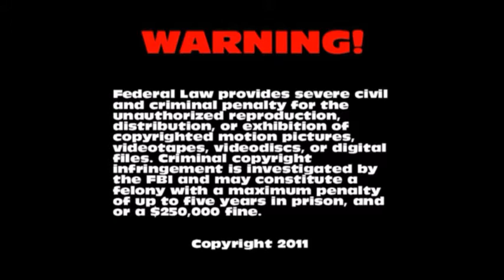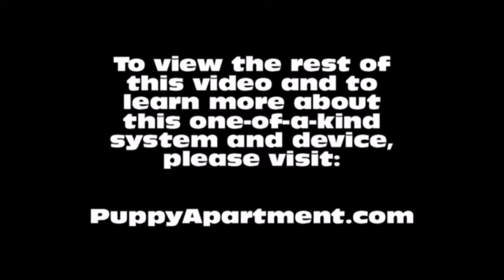How To Potty Train A Giant Schnauzer Puppy - Giant Schnauzer Training Tips - Giant Schnauzer Puppies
How To Potty Train A Giant Schnauzer Puppy - Giant Schnauzer House Training Tips - Housebreaking Giant Schnauzer Puppies Fast & Easy.
How to potty train a Giant Schnauzer - Giant Schnauzer potty training tips.

The Puppy Apartment has successfully potty trained over 100,000 dogs, including Giant Schnauzers! The training techniques in this video are being demonstrated by Miniature Pinscher puppies, however, the techniques are exactly the same for a Giant Schnauzer puppy or a Giant Schnauzer adult dog.

Potty training a Giant Schnauzer can be very time consuming and extremely frustrating. The Puppy Apartment is a one bedroom, one bathroom home that teaches and trains your Giant Schnauzer to always go potty in their own indoor dog potty. It eliminates the time and frustration out of potty training a Giant Schnauzer. It also takes away all the stress of worrying about your Giant Schnauzer having to potty!

The Puppy Apartment takes the MESSY out of paper training, the ODORS AND HASSLES out of artificial grass training, MISSING THE MARK out of potty pad training, the CREEPY BUGS out of unsanitary grass sod training and HAVING TO HOLD IT out of crate training. House training a Giant Schnauzer has never been cleaner, faster or easier!

We have successfully potty trained over 100,000 dogs with our world-famous indoor dog potty, called the Potty Training Puppy Apartment crate, including Giant Schnauzers. The training techniques and tips in this video are being demonstrated by Miniature Pinscher puppies, however, the techniques are exactly the same for a Giant Schnauzer puppy or a Giant Schnauzer adult dog.

If you are seeking Giant Schnauzer puppies for sale or adoption, please visit our Breeders page at our website. If you would like to know the estimated adult weight of your Giant Schnauzer, please visit our Breed Weight Chart page or Designer Breed Weight Chart page at our website.